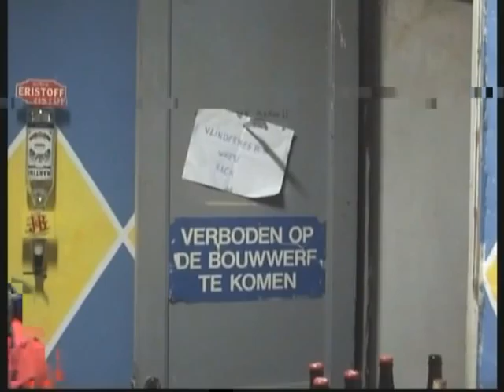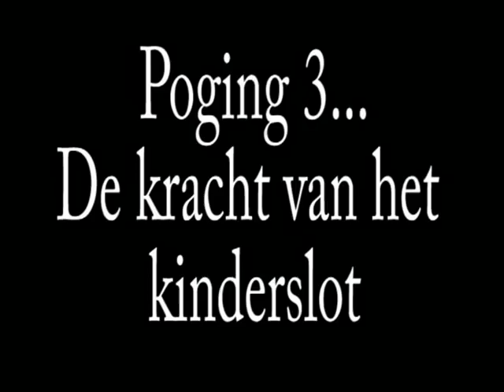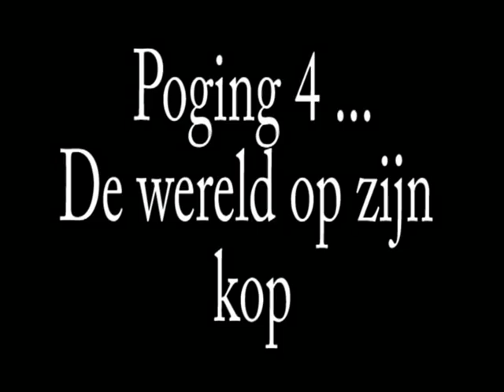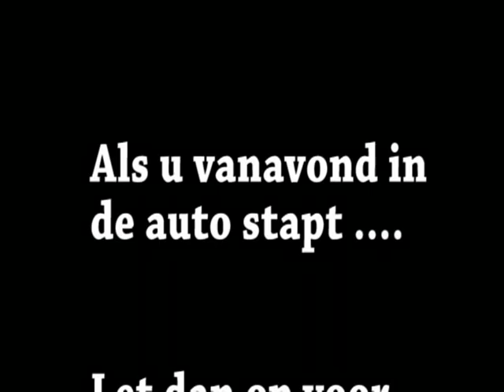Vlindermesboys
De vlindermesboys, de beruchtste bende van Belgie